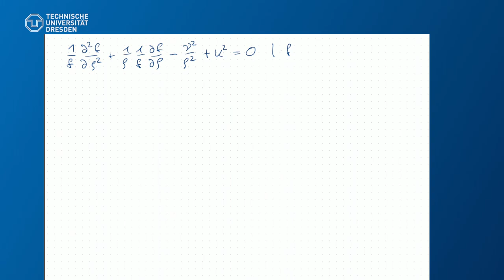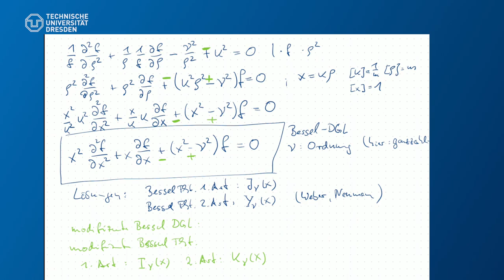TET - Thema der Woche - Bessel-DGL (TU Dresden)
In Ergänzung zum Plenum vom 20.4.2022 hier noch einmal eine saubere Herleitung der (modifizierten) Bessel-DGL für ein Laplace-Prpblem mit Zylindergeometrie.